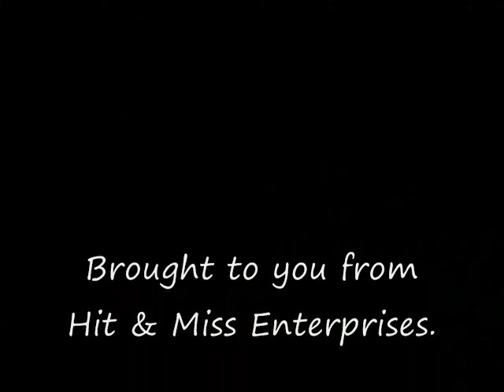Hit & Miss Enterprises Annual Swap 2010